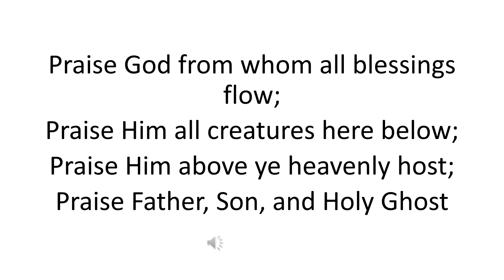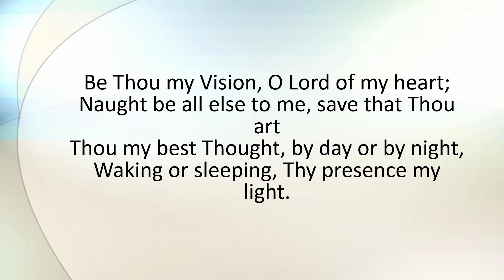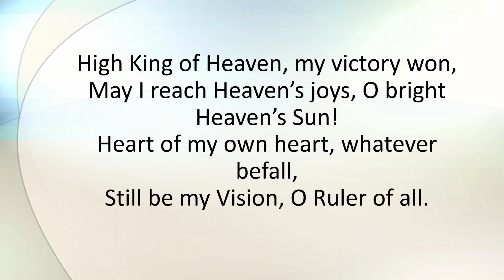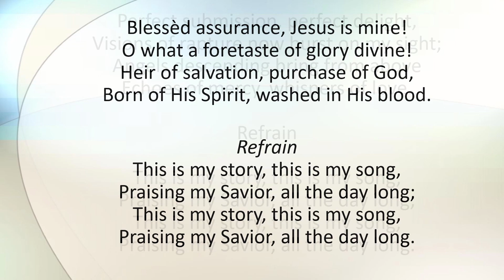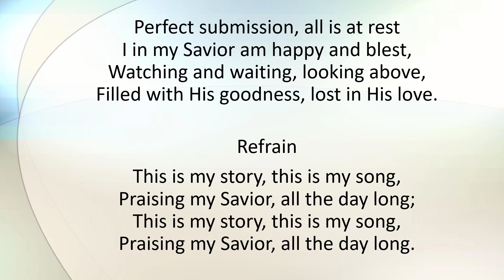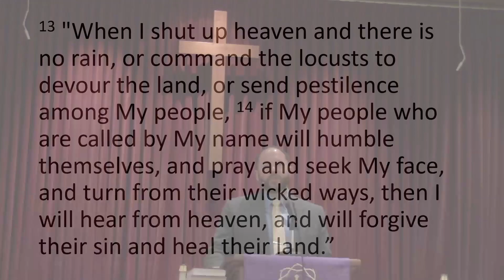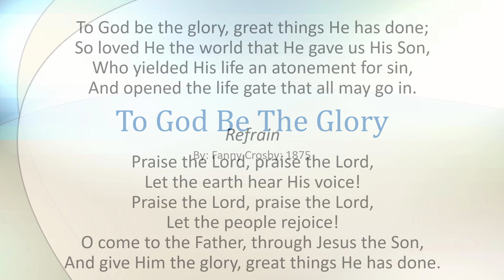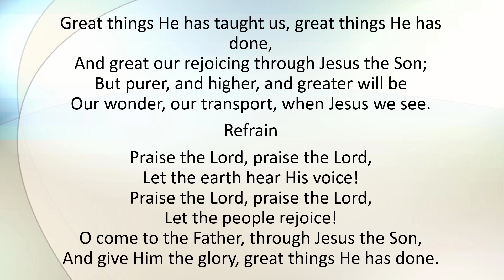What are God's people in the world to do? - March 22, 2020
In this sermon, Pastor Jeff broke from his regular schedule to address the fears of COVID-19 and how we as followers of Jesus should look at life, death, and the world around us.